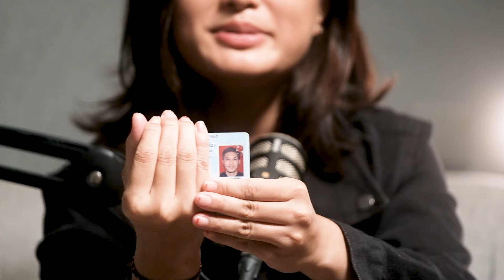TERLALU BANYAK TRAGEDI, LIYAN ZEFTIAN SERING DICULIK DAN DITABRAK SAAT KECIL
This is Outframe!! Gimana jadinya kalau bintang tamu kita ajak ngobrol di luar kamera? Di sini dibuka semua!

Kita tayang tiap Minggu sore. Tonton terus biar gak bungkus!

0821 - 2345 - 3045 (WA Only)

Producer : Iftikareen R Soeyatno
Cameraman : Zulfikar Budiprakoso, Agung Nugroho, Rivaldio Daffa
Editor : Fauzan Naufal
Host : Fadi Iskandar